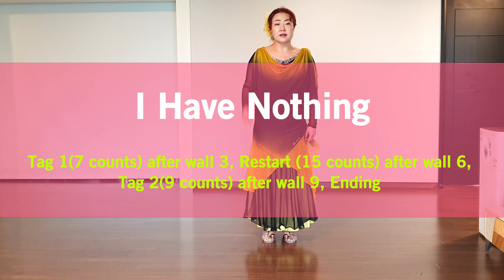I Have Nothing - Line Dance Count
🔸️Choreographer: Yulia P M (INA), 1 May 2020)

🔸️48 count - 2 wall - Easy Intermediate waltz

🔹️ 라인댄스 자격증 문의/상담/수업
    사)대한컨트리댄스협회 용인지부장(Coco)   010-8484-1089
    사)대한컨트리댄스협회  교육위원(Chacha)  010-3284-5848